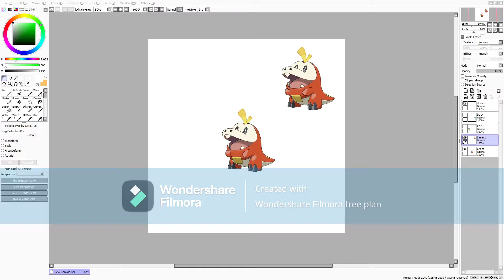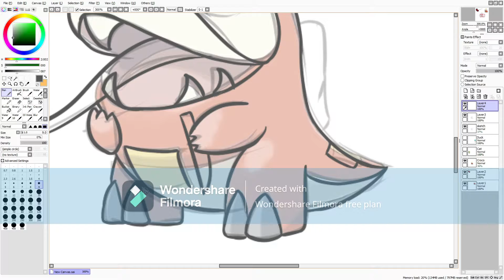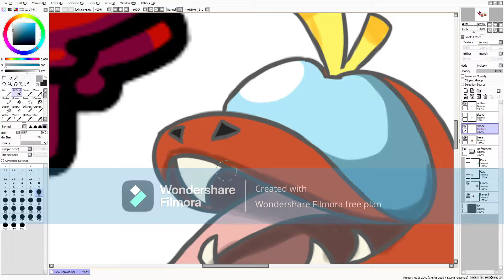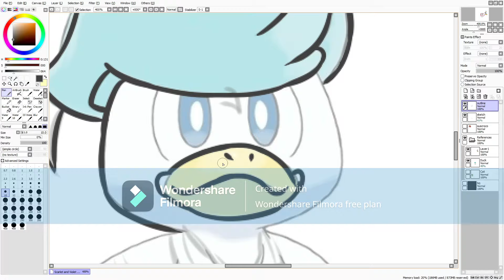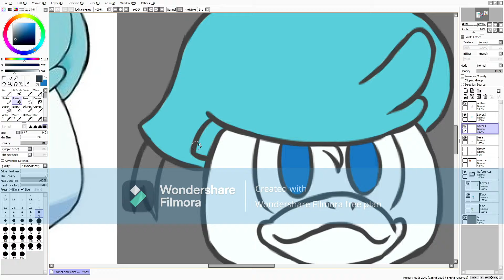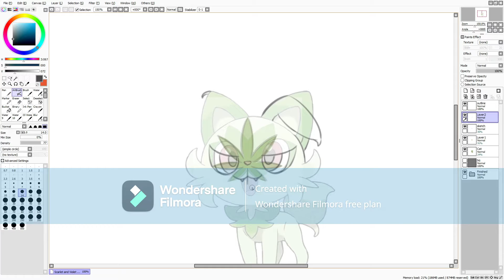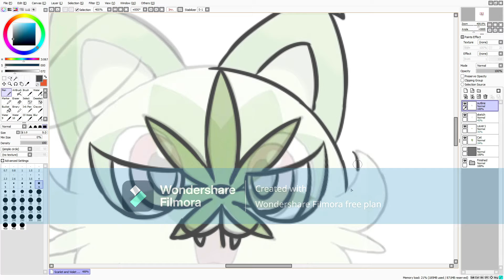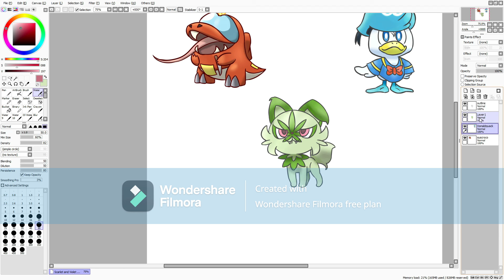Sus Gen 9 Starters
My thought on the gen 9 starters, and combined them with what I imagined.

Low effort editing and no bg nor poses. Only sprites. You could say I am lazy, and I am.